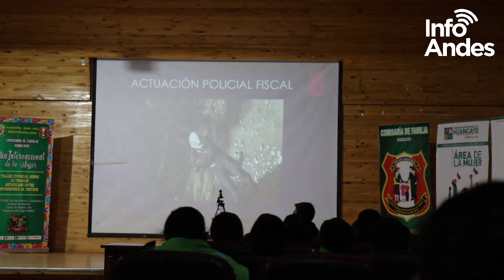Más de 1 600 mujeres denunciaron violencia y 90 desaparecieron en lo que va del 2023